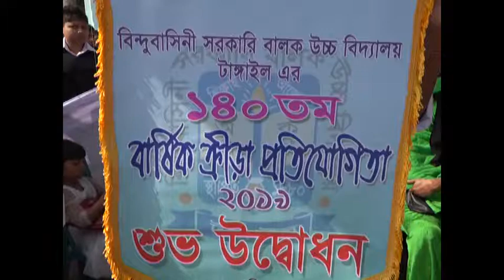বিন্দুবাসিনী সরকারি বালক উচ্চ বিদ্যালয়ের ক্রীড়া প্রতিযোগিতা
টাঙ্গাইলে ঐতিহ্যবাহী বিন্দুবাসিনী সরকারি বালক উচ্চ বিদ্যালয়ের ১৪০তম বার্ষিক ক্রীড়া প্রতিযোগিতা অনুষ্ঠিত হয়েছে।